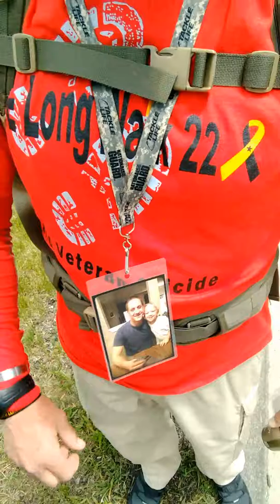Day 1 half way point NE Long Walk for 22